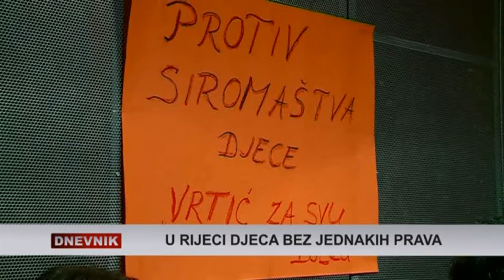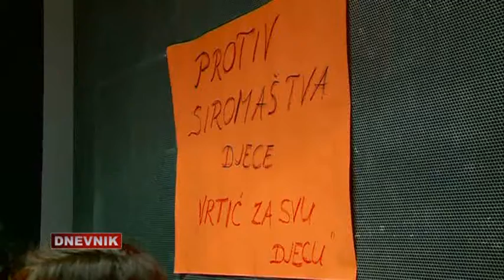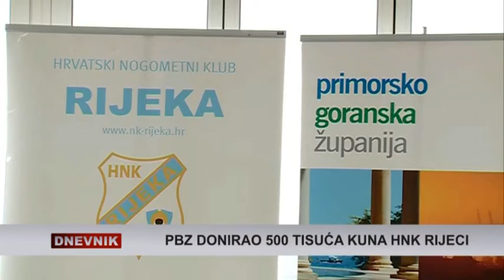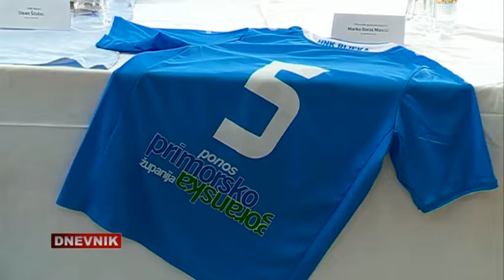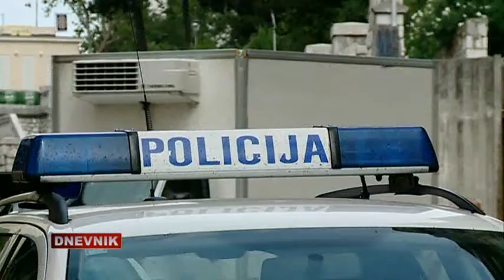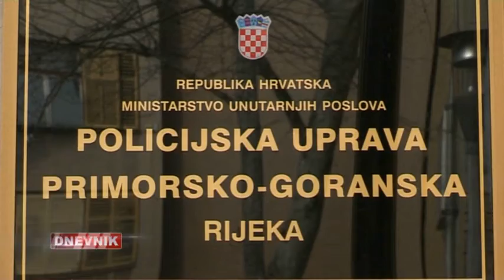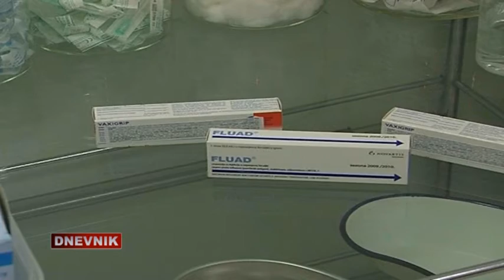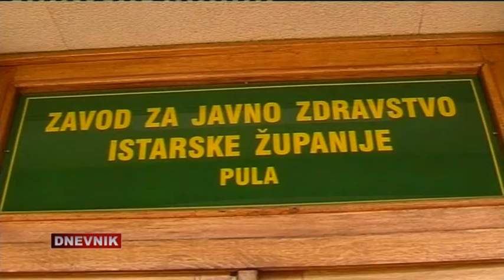RITV DNEVNIK 15-12-2014